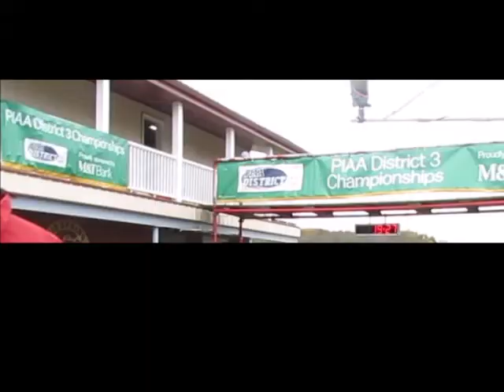WASHS 2021 XC team season highlights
Waynesboro Area Senior High School XC team pictures and video from multiple meets over the season, including Mid Penn and Districts.  Congratulations to the entire team on a successful year!